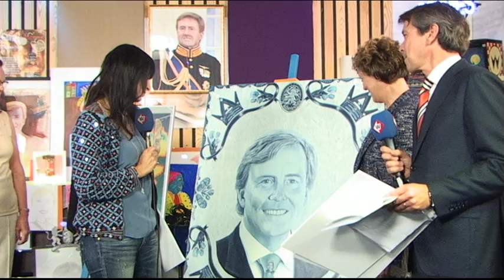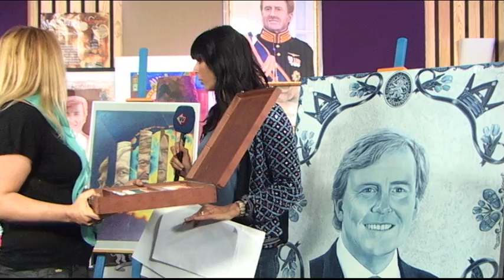Prijsuitreiking Leve de Koning actie van Omroep West - Debby en haar Mannen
Vandaag worden de prijzen uitgereikt aan de winnaars van de Leve de Koning actie bij Omroep West.
De portretten van de winnaars krijgen een mooi plekje in Galerie Noordeinde op het Noordeinde in Den Haag van 25 april tot 4 mei. Vanaf 4 mei worden alle inzendingen in de maand mei tentoongesteld in de galerie van Artifac Tekenvakhandel.